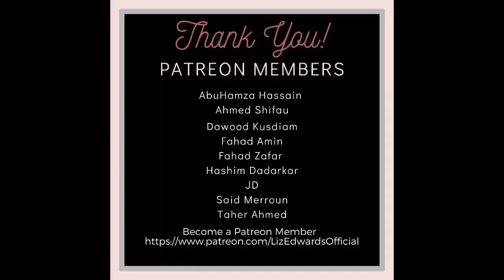Top 5 SCARY Ghost Videos That’ll Make You CRY For MAMA | NukesTop5 | REACTION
Welcome back fam! We are watching some good ole NukesTop5 "Top 5 SCARY Ghost Videos That’ll Make You CRY For MAMA”

We are going to be doing fun things with this channel so let’s grow our spooky fam 🙌🏽